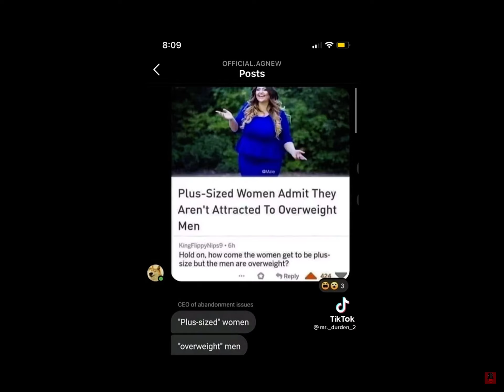✅Females=plus sized. Men=overweight?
I don’t understand the logic. Help me.